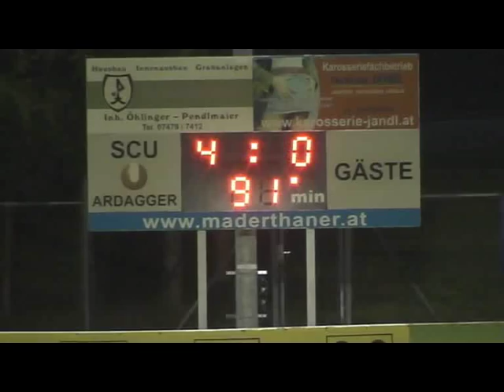Ardagger-Leobendorf.wmv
1.NÖ LL Ardagger-Leobendorf 4:0(1:0) Tore: Leovac, Weinberger, Krimberger, Winninger